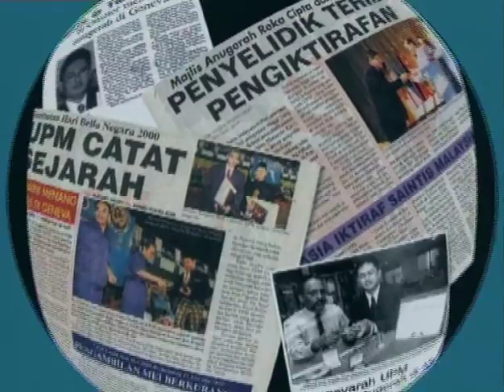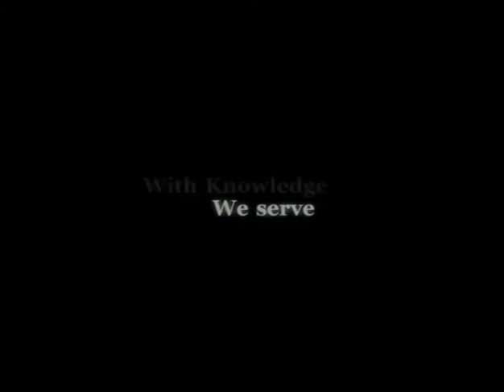2003 UPM CORPORATE VIDEO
throwback UPM Corporate Video publish in 2003.